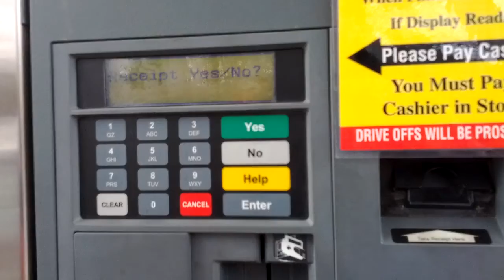Drive through the Wildies